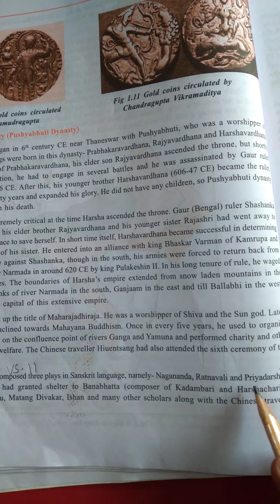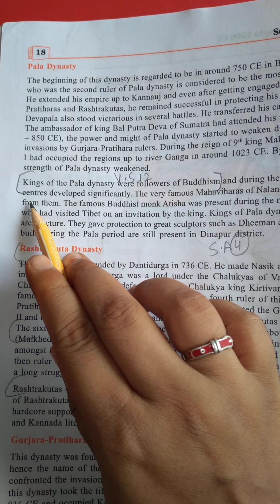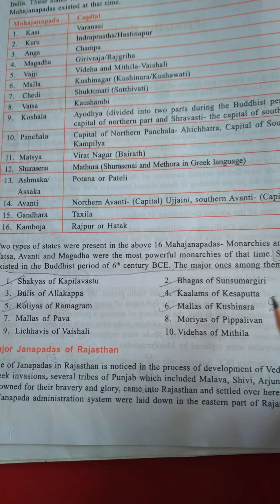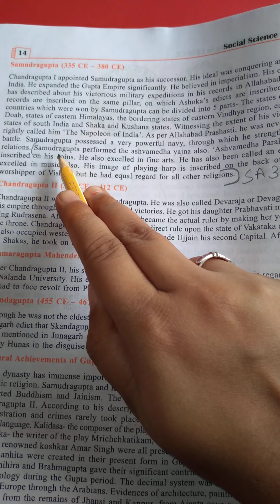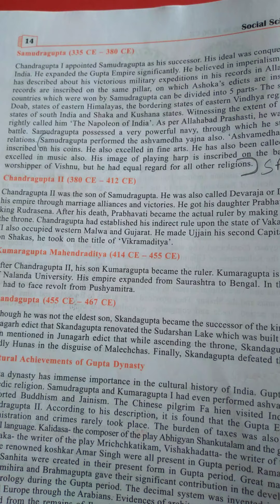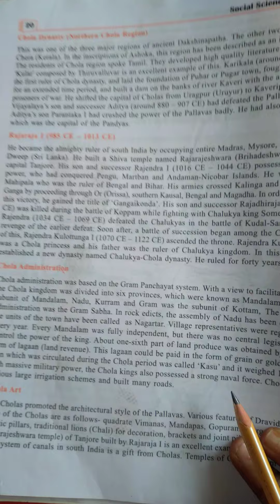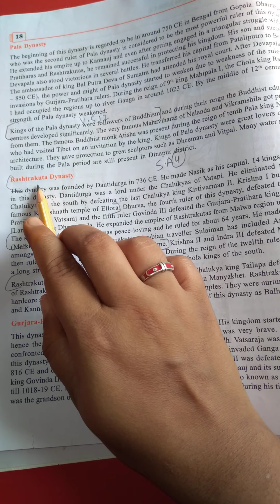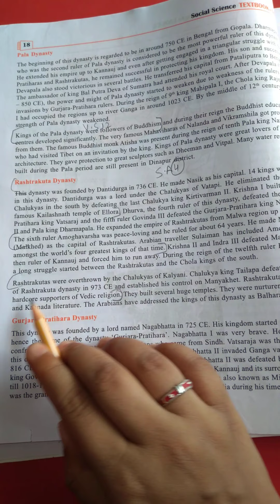ABHINAV PUBLIC SECONDARY SCHOOL | Class 10th | S.St. | Home Work